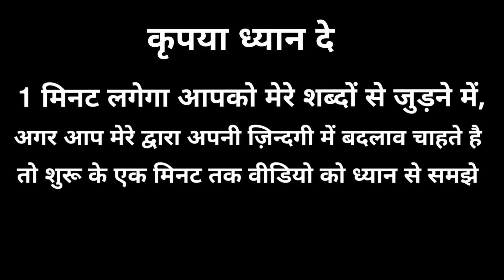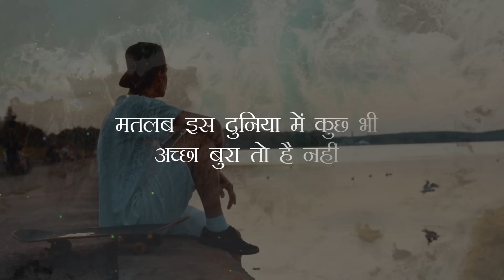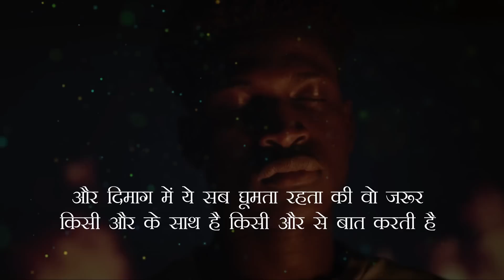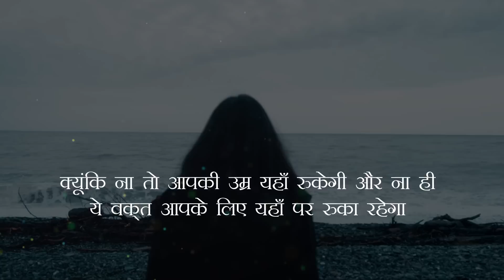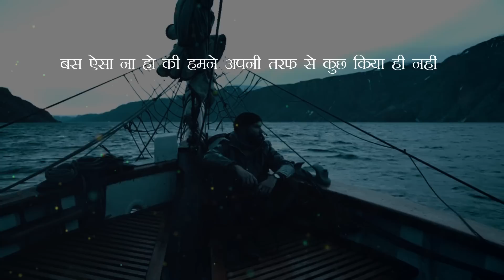Overcome the Fear of Losing Someone | Kisi ko khone ka dar kaise khatam kare | Inspirational Thought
Namashkar Dosto

Aapko aaj ki video me Overcome the Fear of Losing Someone | Kisi ko khone ka dar kaise khatam kare | Inspirational Thoughts & Motivational quotes jane ko milege

How to Handle fear of losing someone, Fear of Losing someone speacial, Fear of losing, Fear of loneliness